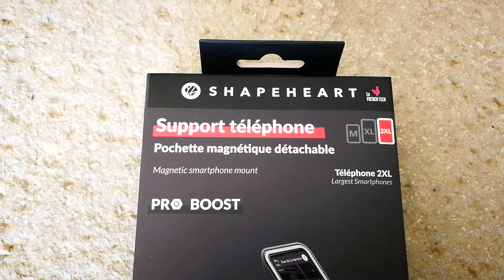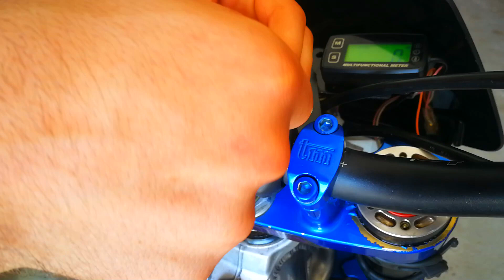PORTA SMARTPHONE MAGNETICO MOTO - SHAPEHEART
Come funziona?
Fase 1: avvitate il vostro supporto al manubrio, scegliendo l'adattatore più adatto al vostro diametro (da 22 a 32 mm).

Fase 2: proteggere il telefono nel sito custodia o attaccare la piastra metallica alla scocca del telefono.

Fase 3: fissare custodia o la piastra metallica, centrandola su supporto. Ecco fatto, non si muove.

Regge davvero?
Questa è la prima domanda che di solito ci viene posta: ma regge davvero? Potete immaginare che con il prezzo dei telefoni, ci siamo assicurati che i magneti siano forti!

Il sistema magnetico supporta fino a 50 volte il peso dello smartphone:

Eccellente aderenza, indipendentemente dalle condizioni della strada (ciottoli, buche, marciapiedi...)
Stabile anche alle alte velocità (testato fino a 226 km/h su un circuito)
Testato in galleria del vento fino a 140 km/h (potenza massima in galleria del vento)
Stabile : il telefono non si muove sul manubrio

Il fatto che migliaia di negozi in tutta Europa si siano affidati a noi negli ultimi 5 anni non è forse un caso.
Vantaggi del prodotto
Protegge dalle vibrazioni del motore
custodia perfettamente tattile, con chiusura a velcro
Protegge dalla pioggia
Può essere ruotato in orizzontale/ritratto senza l'ausilio di attrezzi
Compatibile con Face ID (Android)
Apertura centrale per entrataporta USB / cuffie
Specifiche tecniche
Tutto è incluso nella confezione, che comprende:
- La vite supporto
- Il booster
- Il pro custodia
- 3 adattatori per diversi diametri di manubrio
- Chiave a brugola
- Borsa di trasporto
Compatibile con quasi tutti i manubri (da 22 a 32 mm di diametro)
Lunghezza del booster: 6,3 cm
Dadi Nylstop per evitare l'allentamento dovuto alle vibrazioni
3 dimensioni di custodie compatibili con tutte le marche di telefoni senza rimuovere la cover protettiva (vedi guida alle dimensioni)
Innocuo per il telefono: i magneti sono collocati tra due piastre di ferro che interrompono il campo magnetico intorno al telefono.
Brevetto depositato

Il supporto Shapeheart per moto ti permette di attaccare il tuo telefono al manubrio in pochi secondi e lasciarti guidare dal tuo GPS. Non c'è bisogno di tirare fuori il telefono dalla custodia per trovare la strada

Compatibile con quasi tutti i manubri e gli attacchi (rotondi/quadrati) fino a 60mm di diametro
3 dimensioni di sacchetti compatibili con tutte le marche di telefoni senza rimuovere il coperchio di protezione (vedi elenchi qui sotto)
Custodia perfettamente tattile
Protegge dalla pioggia
Rotabile a 360° (paesaggio / ritratto / ...)
Compatibile con face id
Apertura centrale per entrata porta USB / cuffie

Moto nel video: TM 125 2T